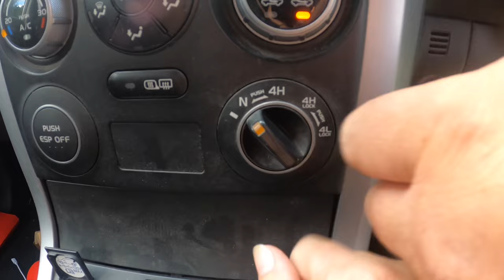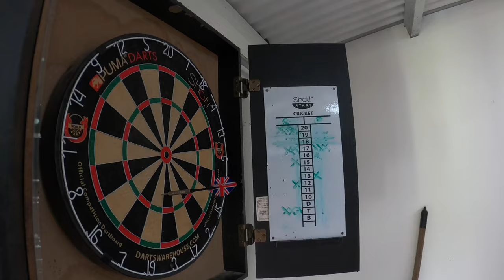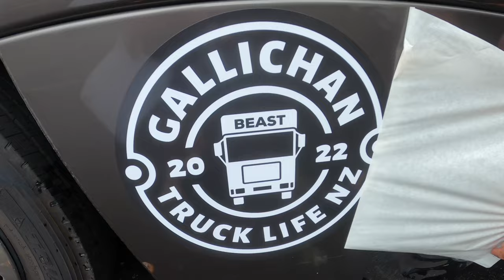Why are we coming back to Auckland? House Truck Family NZ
In this video we arrive back in the Auckland area to visit family and friends. The kids were so excited coming into Waiuku where we lived for 12 years, owned our house for 9 years before selling up and buying Beast.